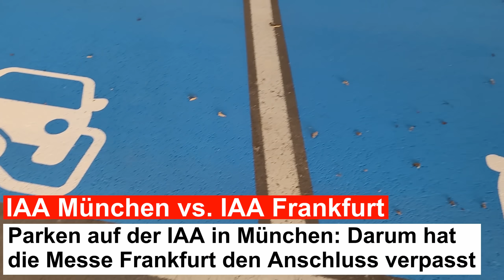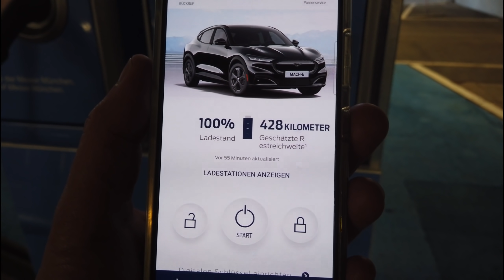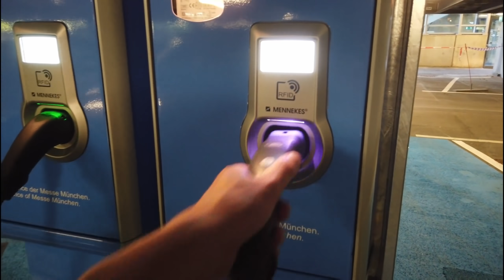Parken auf der IAA München vs. Frankfurt: Unter anderem darum hat Frankfurt den Anschluss verpasst!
Die Internationale Automobilausstellung fand seit Jahrzehnten traditionell in Frankfurt am Main statt. Im Jahr 2021 wurde als Austragungsort erstmals München ausgewählt. Die IAA im Jahr 2019 wirkte auch wenig zukunftsorientiert und hatte ihren Fokus klar auf Verbrenner-Fahrzeuge gelegt.

In München ist das völlig anders. Elektroautos und Hybride dominieren die Ausstellungshallen, E-Bikes und weitere alternative Fortbewegungsmittel werden gezeigt. Die Bluelane, einer eigens anlässlich der Messe ausschließlich für BEV´s zugelassene Rundstrecke, die von der Messe in die Innenstadt von München führt, verbindet die Messestandorte miteinander.

Aber nicht nur daran erkennt man, dass München die Zeichen der Zeit deutlich besser verstanden hat und sich gegen den Niedergang der IAA stemmt. Auch im Messe-Parkhaus ist offensichtlich die Zukunft angekommen.

Vergleicht man die Lademöglichkeiten für Elektroautos, so ist München deutlich näher am Puls der Zeit als Frankfurt im Jahr 2019.
Hier gibt es alle wichtigen Infos im kompakten Überblick.

Alle Antworten gibt es in diesem Video.